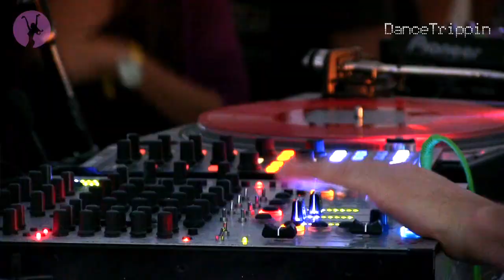Dimitri Andreas - Eida [played by Davide Squillace]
Taken from DanceTrippin Episode 291 - Davide Squillace @ Kazantip (Ukraine)